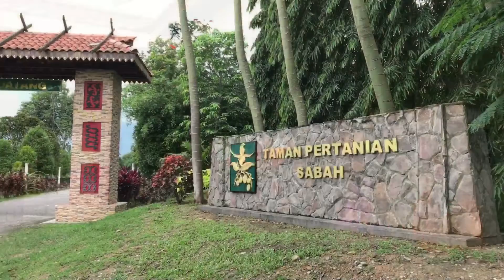day 2 labuan trip